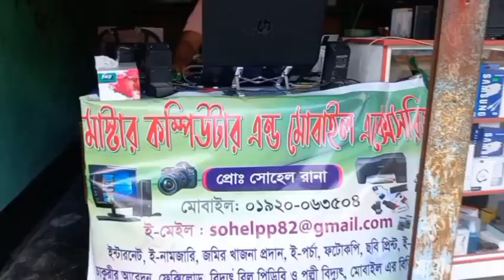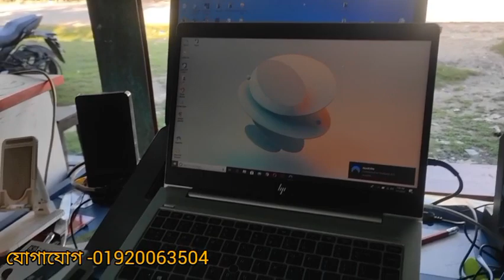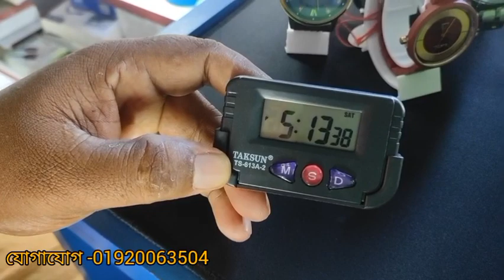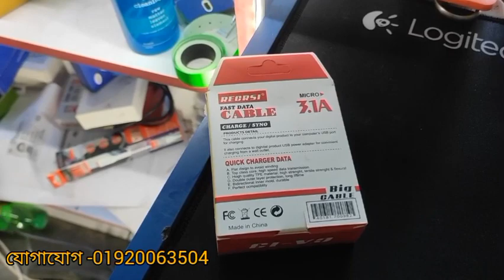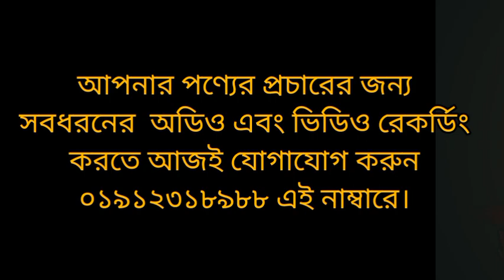মাস্টার কম্পিউটার এন্ড মোবাইল এক্সেসরিজ, সাধুহাটি বাজার, ঝিনাইদহ।